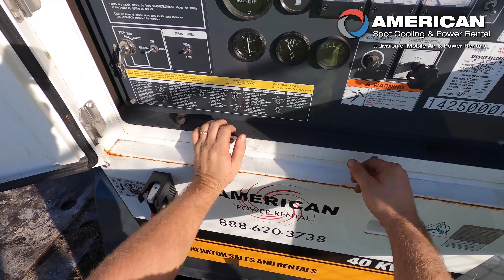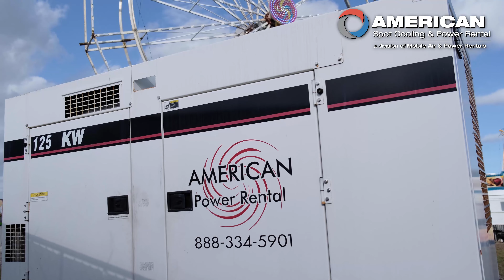How American Spot Cooling & Power Rental Brought the POWER to SuperFest 2020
With Super Bowl festivities quickly approaching, American Spot Cooling & Power Rental had 15 rental generators, tons of rental cable, and one job: install it all by Thursday. With a dedicated and flexible team, ASCAPR Mobile Air & Power Rentals provided the sideline support that let Miami Gardens score a weekend of Super Bowl celebrations.